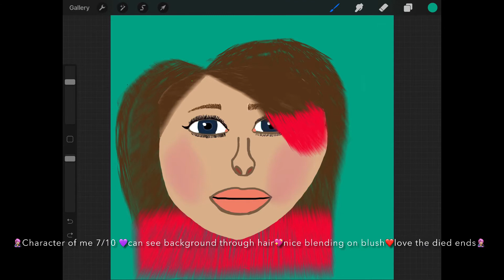Rating my art ;) (THERE ARE SOME ARTWORKS YOU GUYS DIDN’T SEE IN MY ART VIDEO THAT ARE NEW!!!)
Hey guys! I thought it would be fun to rate my art. The three artworks I made at the end are from yesterday and today this is up to date. Also Vicki hasn’t seen her character yet so I hope she likes it :) I hope u guys like my art vids and if u do like this vid so I know ur guys’s feedback. Hope y’all enjoy!🤠